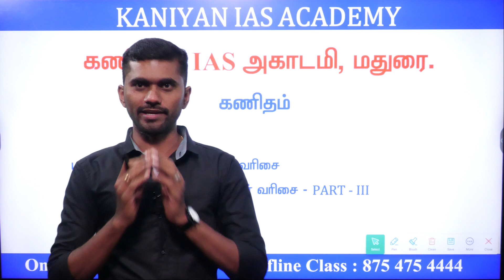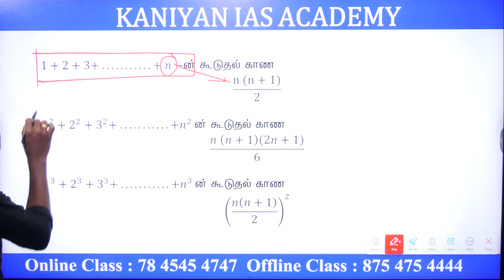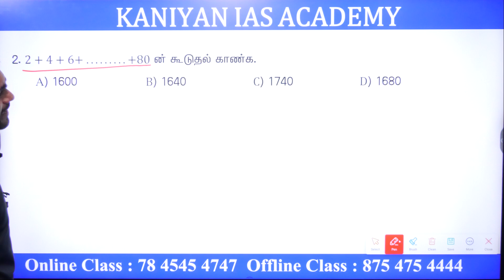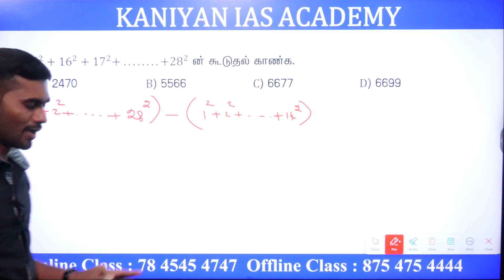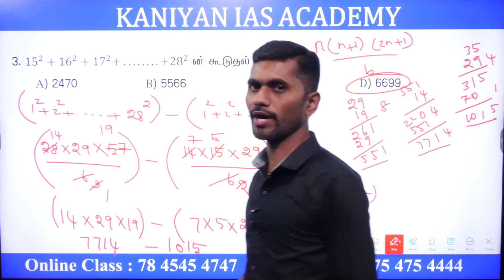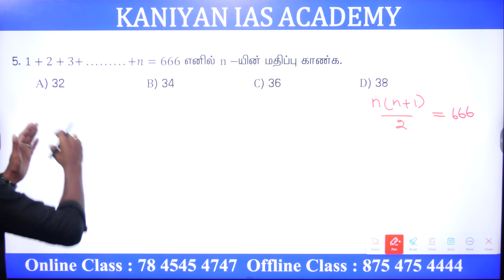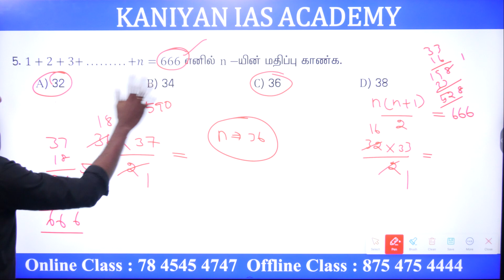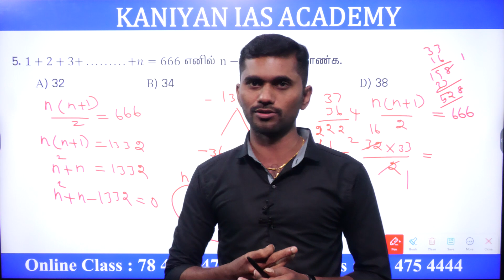TNPSC GROUP II & IV | கணிதம் | கூட்டுத்தொடர் வரிசை & பெருக்குத்தொடர் வரிசை | PART 8